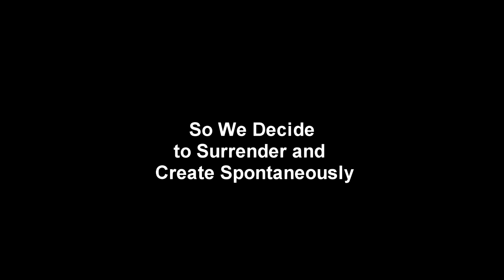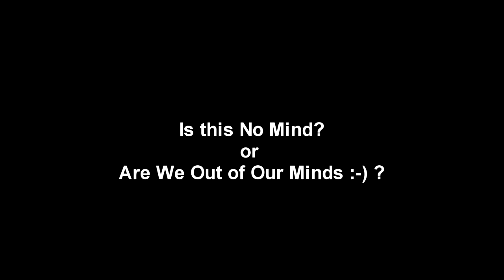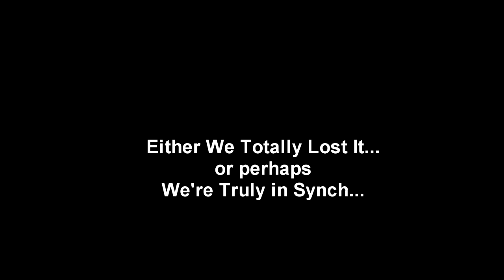Spontaneous Singing: Wisdom Wednesdays - Music Meditation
Miranda Rondeau and Eliana Gilad show up in the moment to provide a real life example of what it is like to spontaneously show up and express your natural voice.